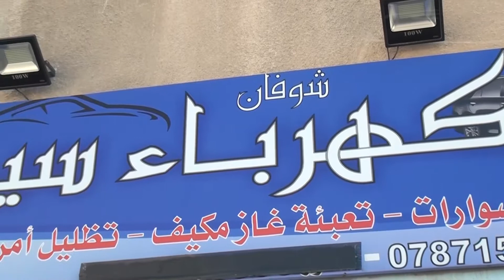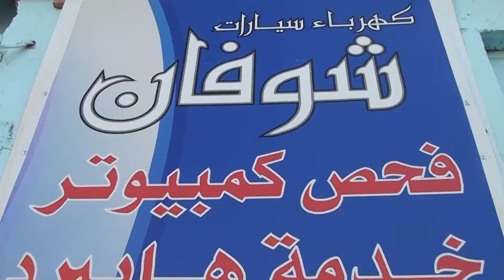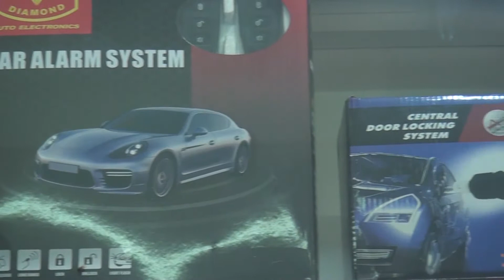شوفان لكهرباء السيارات كفاءات اردنية